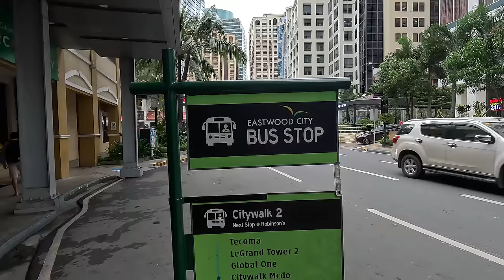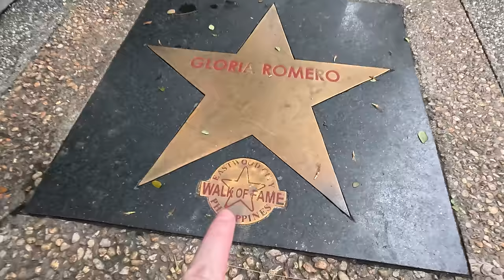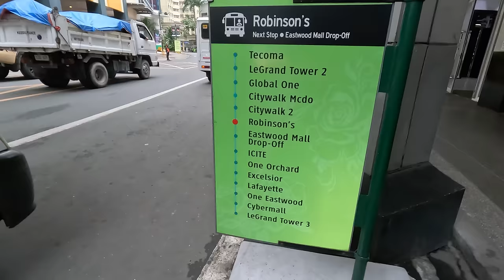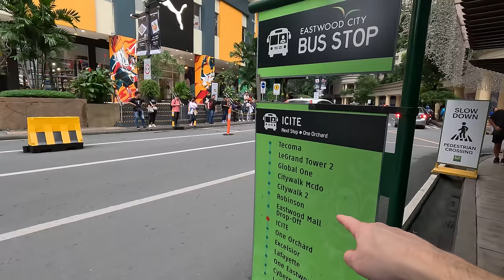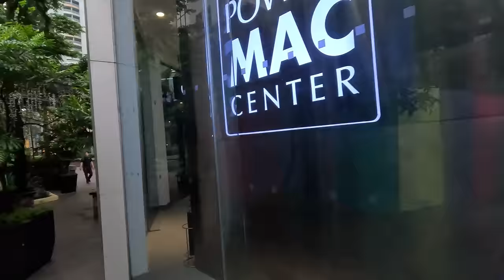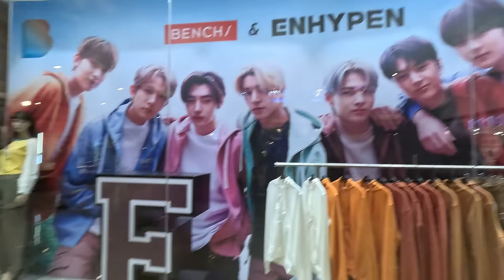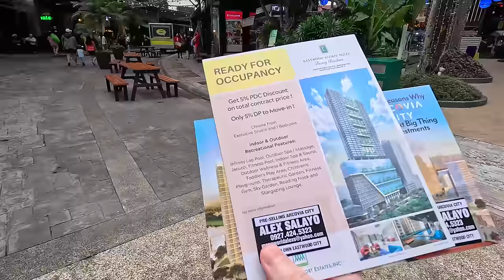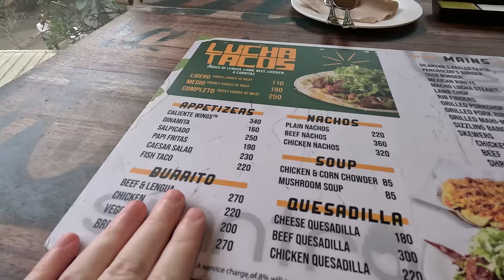Is this San Francisco or the Philippines? 🇵🇭 Eastwood City (Metro Manila)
TODAY I explore the Eastwood City district in Quezon City. This area of Metro Manila has been described as the San Francisco of the Philippines and I can definitely understand the comparisons. Join me on this incredible day of exploring!